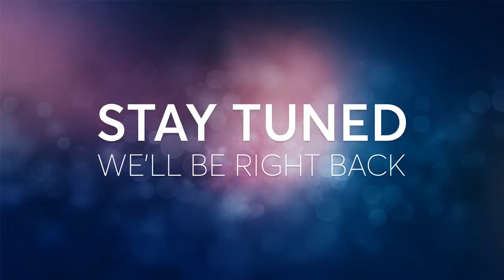Start: With Some Guidance- Rick Ivey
Did you miss the past services? Well check the channel and catch up. Want to be part of our team that streams?

Scripture: John 2:23-3:16

Sermon: "Start: For the First Time" -Rev. Rick Ivey